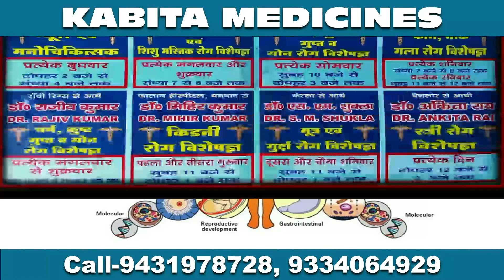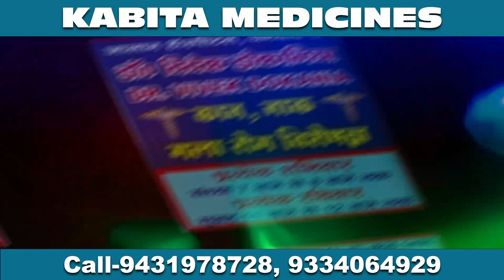Giridih शहीदे आजम भगत सिंह के 116वीं जयंती समारोह पर निकाला गया पैदल मार्च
सरिया में इंकलाबी नोजवान सभा ने RYA के बैनर तले शहीदे आजम भगत सिंह के 116वीं जयंती समारोह पर ठाकुरबाड़ी फील्ड से भगत सिंह चौक तक पैदल मार्च निकाला ।